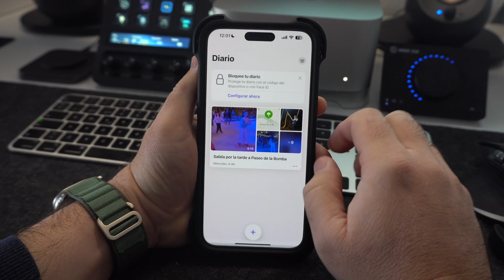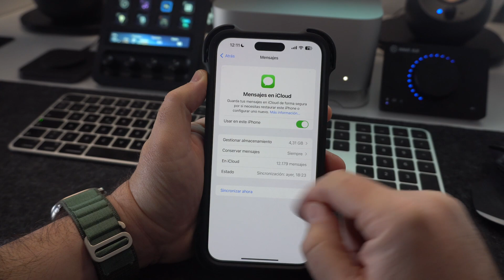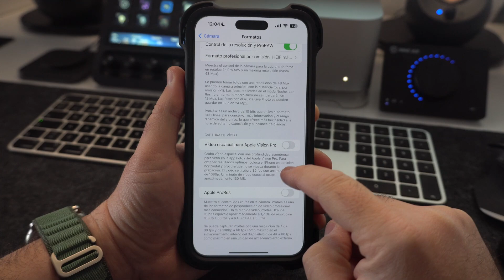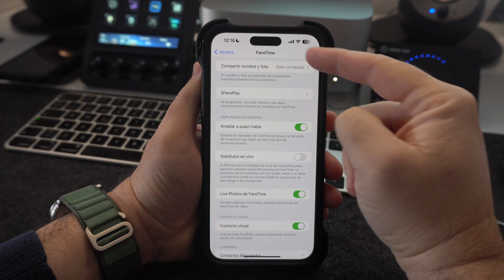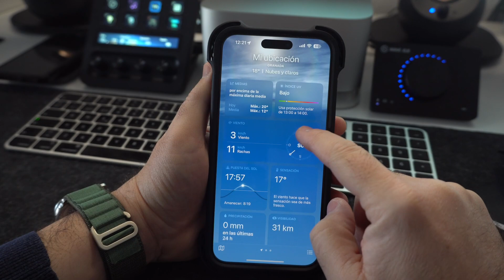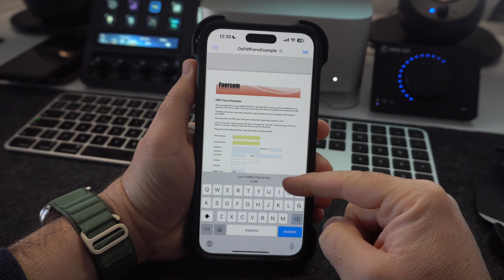Todas las NOVEDADES de iOS 17.2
¿Quieres saber qué es lo que trae nuevo la actualización a iOS 17.2? Pues aquí te contamos las más importantes y cómo puedes sacar partido de ellas.